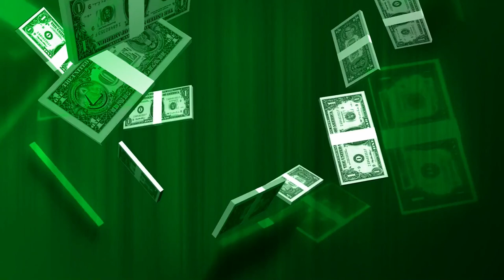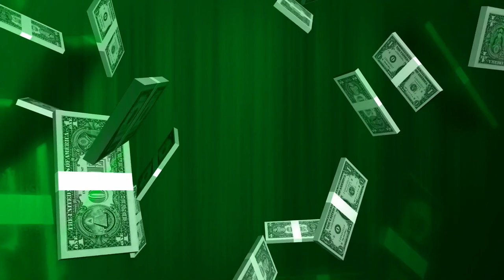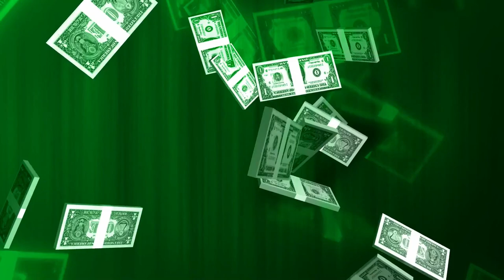🍀O MILAGRE FINANCEIRO VAI ACONTECER EM 4 MIN APÓS VOCÊ OUVIR ESSE SOM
INSTRUÇÕES: APÓS VOCÊ OUVIR ESSE SOM UMA TRANSFORMAÇÃO VAI ACONTECER E VOCÊ RECEBERÁ DINHEIRO NO MESMO DIA, BASTA OUVIR E DEIXAR A LEI DA ATRAÇÃO TRABALHAR PARA VOCÊ, ESCUTE E SOLTE VAI PENSAR EM OUTRA COISA QUE VOCÊ VI SE SURPREENDER O EFEITO É IMEDIATO. USE FONES DE OUVIDOS E BEBA UM COPO COM ÁGUA ANTES DE OUVIR.